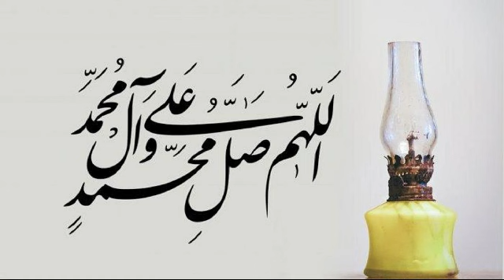Yaumul Bi'tsah | Kenabian | KH Dr Kholid Al Walid MAg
Terima kasih @MisykatTV atas izin reposting cuplikan kajian Filsafat Kenabian.